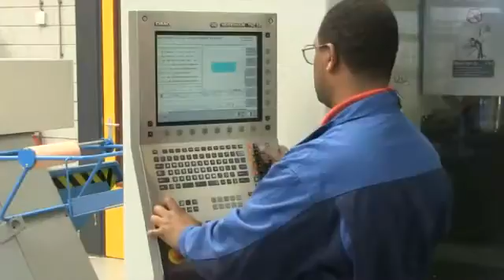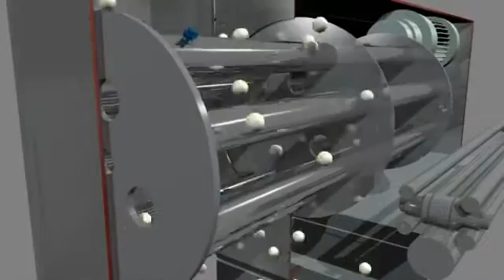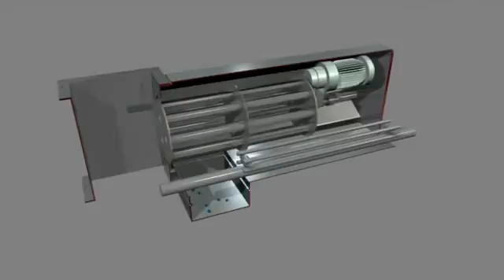Magnesy Goudsmit - detekcja i separacja metali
Producenci żywności zdają sobie sprawę, że detekcja metali jest ważną częścią procesu pozwalającą zapobiegać zanieczyszczeniu produktów końcowych. Coraz więcej producentów stawia na większą pewność działania i mniejsze straty produktu. Powyższy film wideo pokazuje, jak wykorzystać istniejący detektor metali bardziej efektywnie, dzięki wykorzystaniu magnesów Goudsmit. Detekcja metali przy pomocy magnesów ma wiele zalet: 1. Magnes nie tylko wykrywa, ale też od razu zatrzymuje cząsteczki metalu. Dzięki temu detektor metali zainstalowany w Państwa linii będzie rzadziej aktywowany, co wpłynie na zmniejszenie strat produktu. 2. Detektory metali są w stanie wykryć cząsteczki od około 0,5 mm w górę. Magnesy Goudsmit mogą wykrywać i wyłapywać cząsteczki od 30 mikronów w górę! Można dzięki temu usuwać bardzo drobne zanieczyszczenia. Separacja metali przy pomocy magnesów to technologia godna zaufania. Rotacyjne (wirnikowe) separatory magenetyczne Goudsmit posiadają pręty magnetyczne, które obracają się w strumieniu produktu co zapewnia lepsze działanie pola magnetycznego i zmniejszenie ryzyka zawieszania się materiału (w przypadku produktów lepkich). Pozwala to na doskonałą separację drobnych cząsteczek ferromagnetycznych przy dużych wydajnościach.  Wyłapane cząsteczki są w prosty i higieniczny sposób usuwane z magnesów. Może to być wykonane ręcznie, ale także w pełni automatycznie. Systemy magnetyczne Goudsmit mogą być w prosty sposób zintegrowane z istniejącymi liniami technologicznymi i praktycznie nie wymagają konserwacji. Kontrola serwisowa raz w roku z reguły wystarcza by zapewnić prawidłowy proces technologiczny. Separatory magnetyczne Goudsmit są zgodne z najnowszymi standardami jakości UE zawartymi w dyrektywach. Dostępne są również wersje ATEX dla środowiska zagrożonego wybuchem. Systemy magnetyczne są produkowane przez Goudsmit Magnetic Systems od 1959 roku! Branża spożywcza jest dla nas ważnym sektorem przemysłu! Kontakt w Polsce: Michał Matykiewicz, tel. 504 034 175,